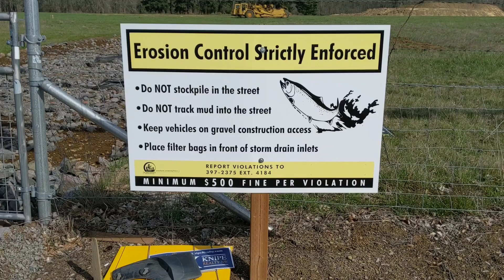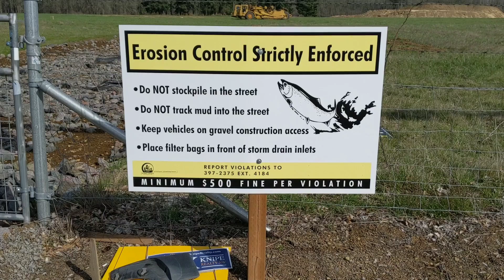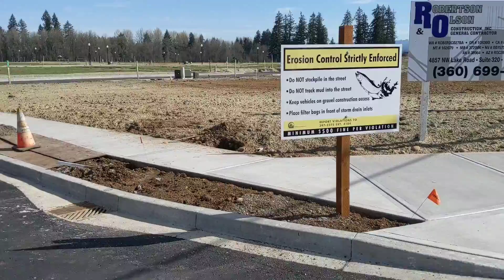अमरीका में घांस कैसे उगाई जाती है ? How do American grow grass ?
Dear friends
Uploading a small video on how do American grow grass ?